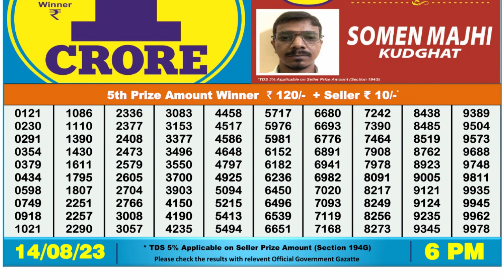Nagaland Lottery Sambad Live 6pm 14.08.23